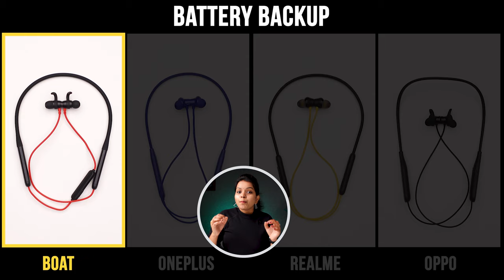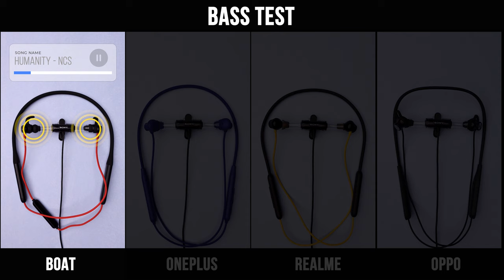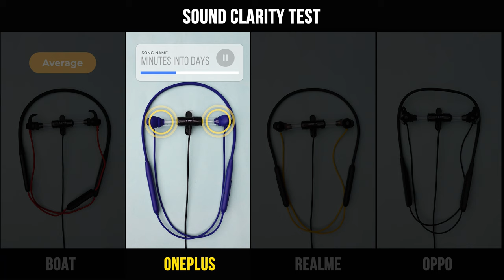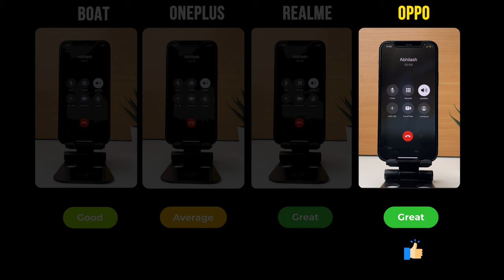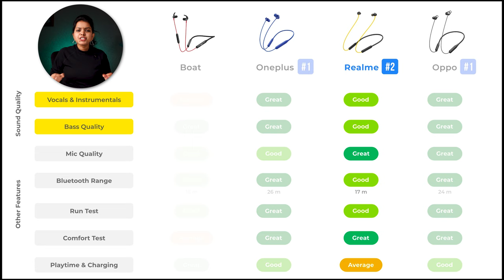BEST Neckband Under 2000 in India (2023)⚡In Telugu⚡ULTIMATE Tests & Comparison!!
Oneplus Bullets Z2  vs  OPPO Enco M32 vs  realme Buds Wireless 2 Neo vs  boAt Rockerz 330 Pro

🔊 List of Top 4 Best Wireless Earphones under 2000 in India 2023

1st  Recommendation
👉 OPPO Enco M32 Bluetooth Wireless in Ear (28hr Playtime)
👉 Oneplus Bullets Z2 Bluetooth Earphones (30hr Playtime)

2nd Recommendation
👉 Realme Buds Wireless 2 Neo Bluetooth Earphones (17hr Playtime)

Last Recommendation
👉 BoAt Rockerz 330 Pro Bluetooth Earphones (60hr Playtime)

Our Filming Gear:
🎥 Camera 1
🎥 Camera 2
💡 Studio Lights
🔭 Light Stand
🔇 Soundproofing Panels